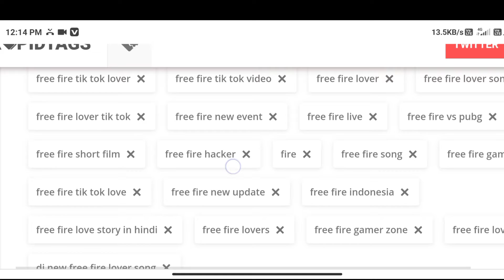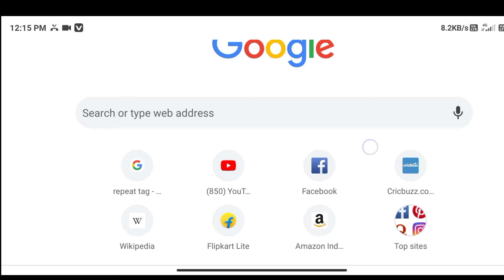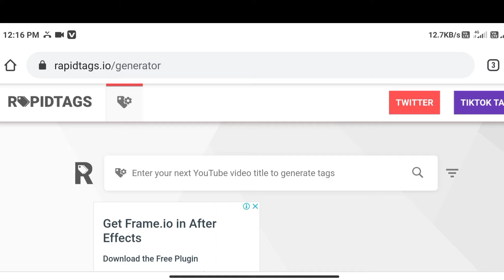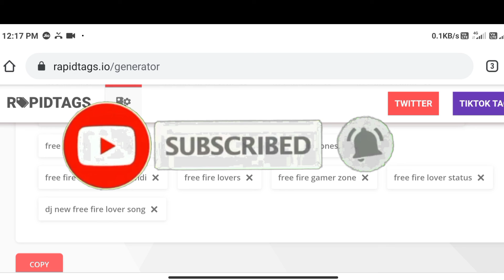Viral TAGS Kaise Lagaen | Viral tags Kaise Pata Kare | ARtalk Ok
Viral TAGS Kaise Lagaen | Viral tags Kaise Pata Kare | Viral TAGS🔥 |

About Video :- Hello guys aaj ke video me aapko youtube videos ke liye ranking tags kaha se lena hai hai ye batane wala hu taki aapki video bhi youtube par rank kar jaye. Is video me aapko 3 best tag generator ke bare me bataya hai so please video pura end tak dekhna.

Queries solve :-
1) how to get ranking tags for youtube
2) ranking tags for youtube video
3) youtube tag generator 4) viral tag kaha se le 5) how to get viral tag
6) viral tags generator
7) viral tags kaise lagaye